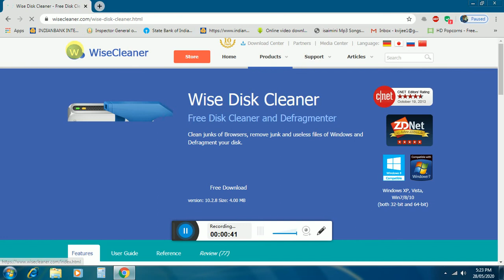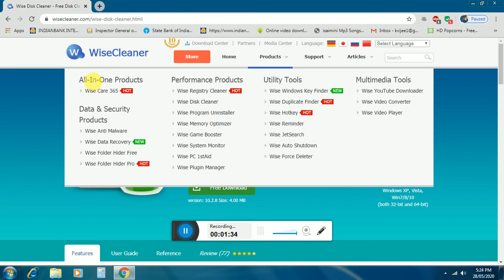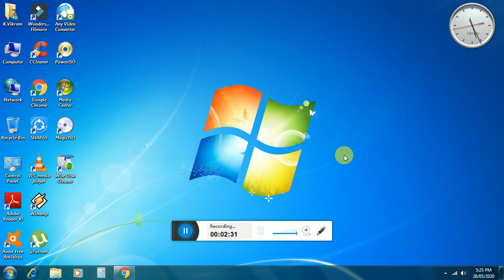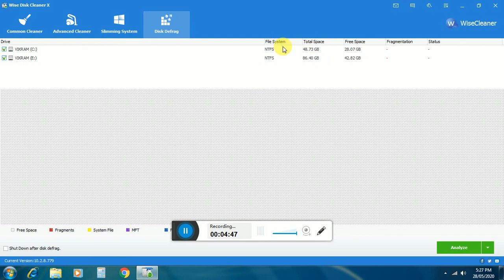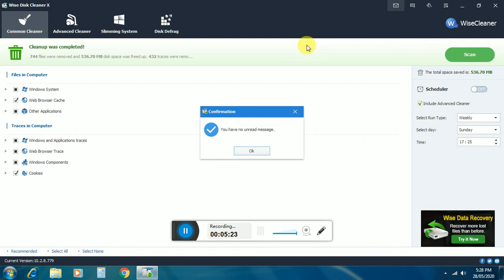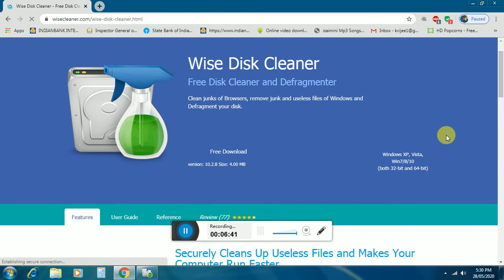BEST DISK CLEANER AND DEFRAGMENT HARD DRIVE TOOL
Securely Cleans Up Useless Files and Makes Your Computer Run Faster
Over time, junk files, temporary files, all kinds of system files and other items you do not need at all accumulate on your Windows Computer. Those useless files take up valuable hard disk space and slow down your computer. Wise Disk Cleaner can delete these unnecessary files on your hard disk to free up disk space and make your computer run faster. It also provides many custom options to allow advanced users to clean up more files they don’t need. Equipped with advanced algorithms, Wise Disk Cleaner can scan and remove them within seconds, making it one of the most efficient disk cleaners out there.
Cleans Internet History and Other Traces on Your Computer - Protecting Your Privacy
Wise Disk Cleaner can clean Internet histories, cache files, and cookies of Internet Explorer, Chrome, Firefox, Opera and Safari browsers. It also detects and cleans all other traces caused by Windows System, components and other applications. By removing all these traces thoroughly, your privacy will be well protected from prying eyes.
Improve Your PC performance by defragging and re-arranging files on Your Disk
Your hard disk drive will get fragmented over time. Fragmentation makes your hard disk do extra work that can slow down your computer. The ‘Disk Defrag’ feature of Wise Disk Cleaner can rearrange fragmented data so your disks and drives can work more efficiently. ‘Disk Defrag’ also offers you a clear graphic chart of the selected drive, letting you know the drive usage at a glance. You can also use it to analyze and defragment any external storage devices.
Scheduled Automatic Disk Cleaning
You can set Wise Disk Cleaner to clean the disk on a daily, weekly, or monthly schedule according to your own need. Wise Disk Cleaner will automatically clean up the useless files in the background when the scheduled time is up. In settings, you can also create a ‘Clean with 1-click’ icon and place it on the desktop. With this feature, you can clean up the junk files by just clicking the icon without opening Wise Disk Cleaner.
Freeware & Low CPU Usage
Wise Disk Cleaner Free is completely free. Anyone can download it for free and enjoy free automatic update and technical support by email. Better yet, Wise Disk Cleaner is a small and absolutely virus-free program that consumes very little system resource.